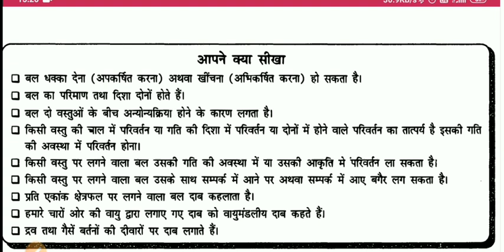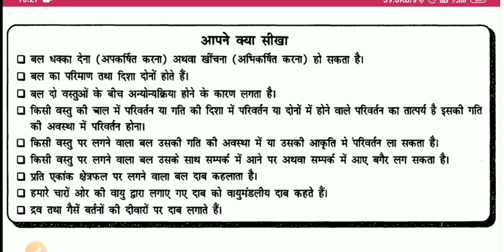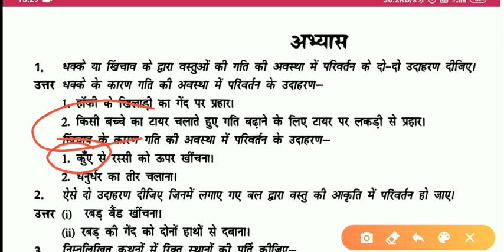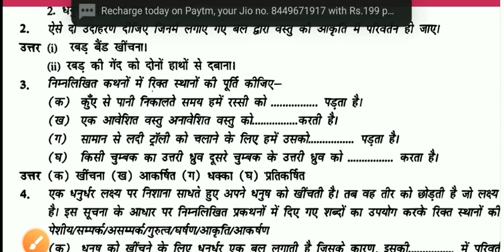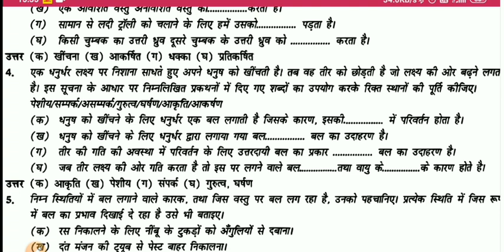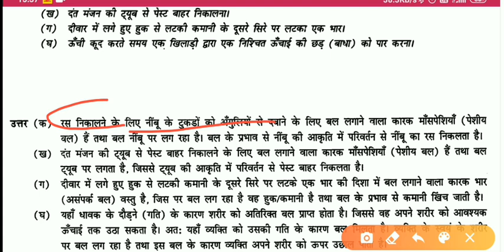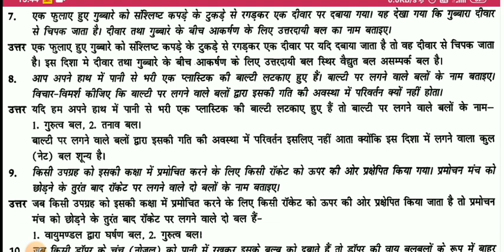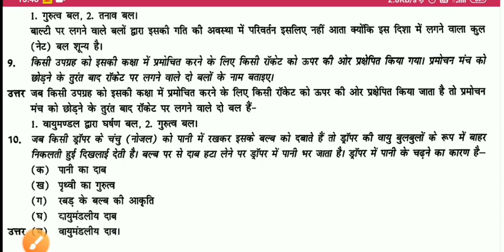Class 8 Science Chapter 11 Question Answer in Hindi | बल तथा दाब | Class 8 Science Solutions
Modern Masterji

For more essay and latters and NCERT solutions visit Modern Masterji Channal
link is given below↓↓↓

and comment what do you want from us give suggestions in comment section